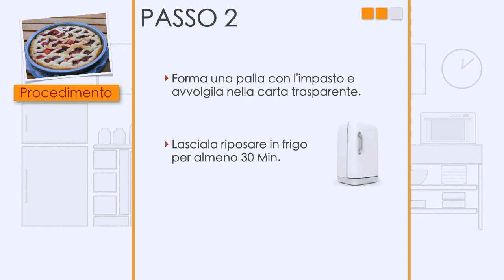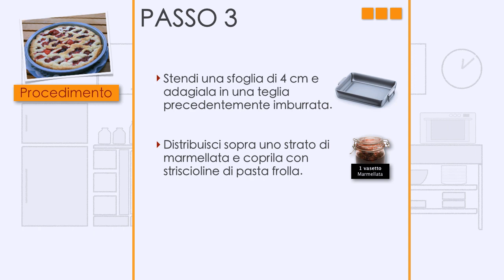Crostata di Marmellata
Ecco la ricetta video per una Crostata di Marmellata buonissima e facile da preparare.

In questo video viene presentato il procedimento per cucinare, grazie all'utilizzo di ingredienti sani e semplici come uova, zucchero e lievito, uno dei dolci più classici di sempre.

La crostata può essere farcita con la marmellata che preferisci, come ad esempio quella di fragole o di albicocche. Ma se vuoi diversificare, puoi farla anche con la Nutella!

Se ti è piaciuta questa ricetta, fammelo sapere scrivendomelo nei commenti.